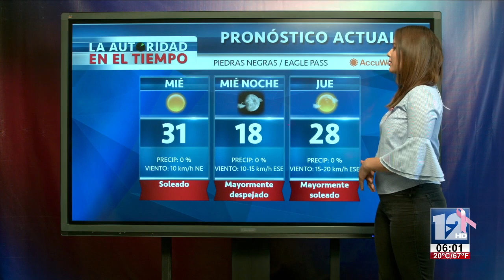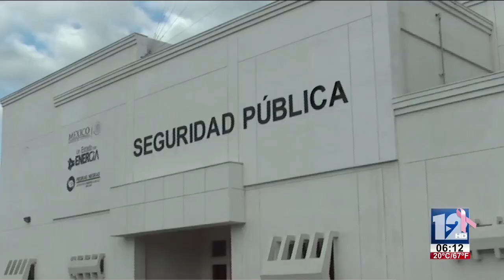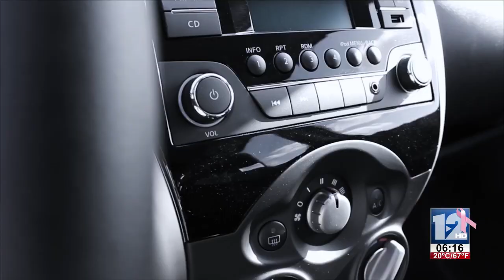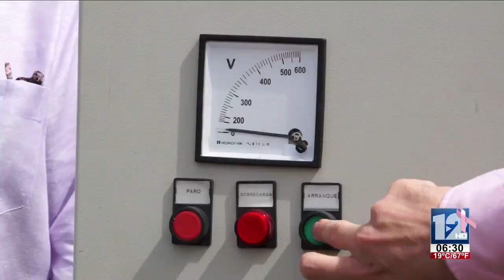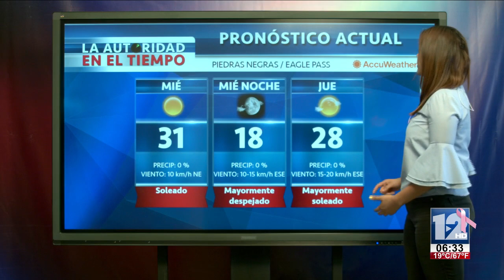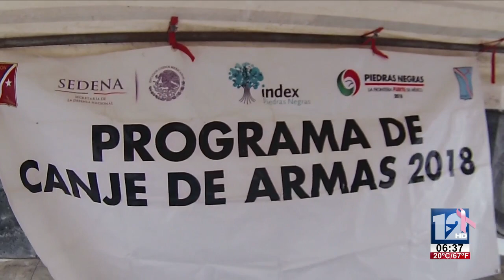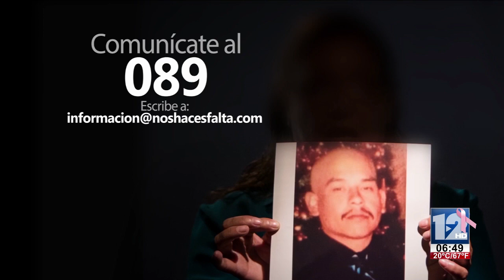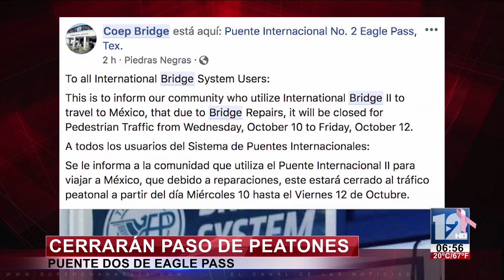TELEZÓCALO MATUTINO│10 DE OCTUBRE DE 2018